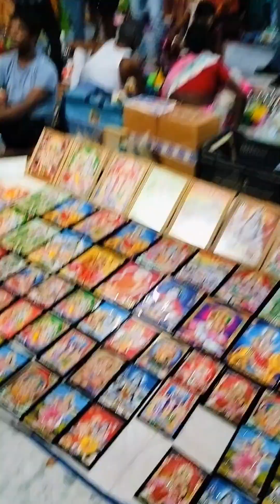রথযাত্রা উৎসবে বেশি মজা😥 করতে গিয়ে কেলানি খেলাম বর ছেরে দিয়ে চলে আসলো